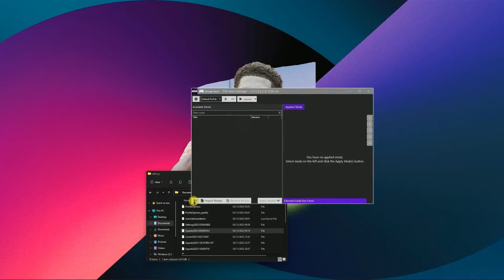WZRD OVERHAUL MOD FOR FIFA 23 [145 FACES ADDED, NEW ANTHEM JACKETS, 380 NEW BOOTS, NEW GRAPHICS]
THIS MOD IS FOR FIFA 23

WHAT THIS MOD DOES?
* IT ADDS OVER 70 PLAYER FACES TO THE GAME!
  DARWIN NUNEZ, GAVI, EMILE SMITH-ROWE ETC!
* IT ADDS OVER 150 NEW TATTOOS!
* UPDATES ANKLE TAPES, SOCKS LENGTH ETC!
* LISCENSED SERIE A TEAMS LIKE NAPOLI ETC!
* IT UNLOCKS EVERY BOOT, BALL, GLOVES AND MGR OUTFITS!
* IT ADDS 4K PLAYER MODELS!
* IT ADDS 350 NEW BOOTS

THIS MOD WORKS WITH THE LATEST EA UPDATE!

FOR DAY TO DAY UPDATES

DO YOU WANT TO GET THE MODS TWO TIMES WEEKLY AS THEY COME?
UP TO 40 DAYS EARLY ACCESS?